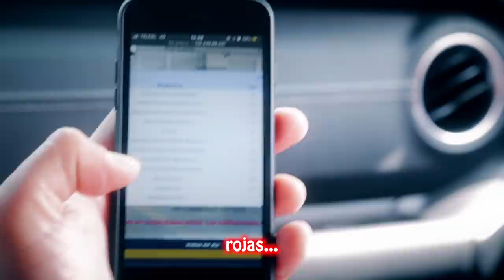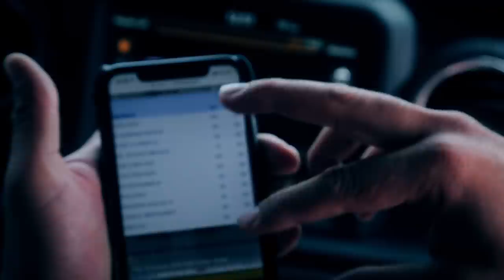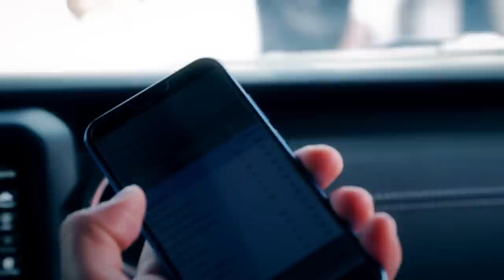Voz de Woody y Piccolo: Carlos Segundo y Escorpión Dorado al Volante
Uno de mis súbditos que tanto me pidio que lo subiera para darle unas buenas clases de cómo ser mejor actor de dobaje y ser un galan al volante.